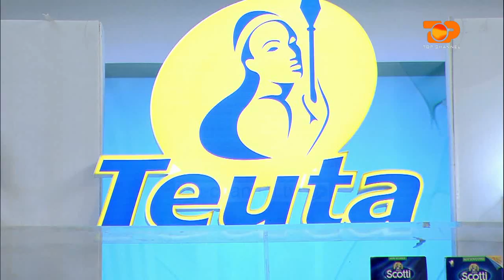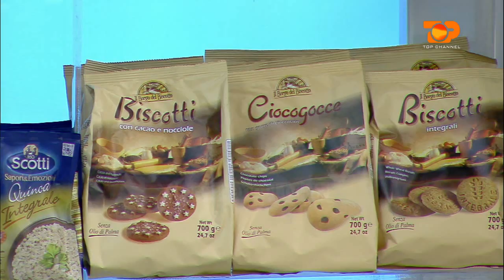Ne Shtepine Tone, 20 Qershor 2017, Pjesa 3 - Top Channel Albania - Entertainment Show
Tema: Pikante
Te ftuar: Flamur Istrefi
Klip: Recete pikante